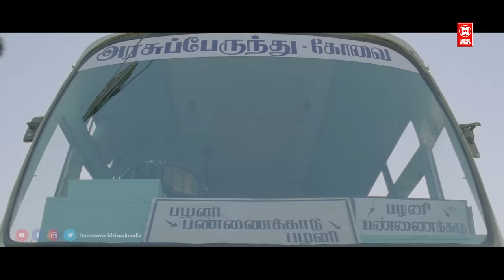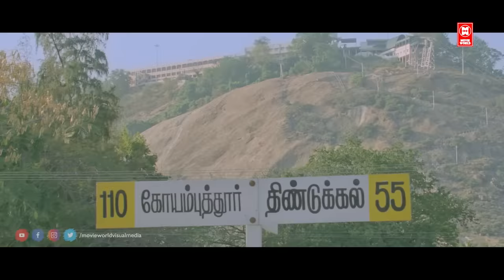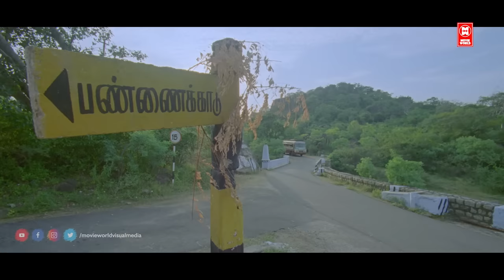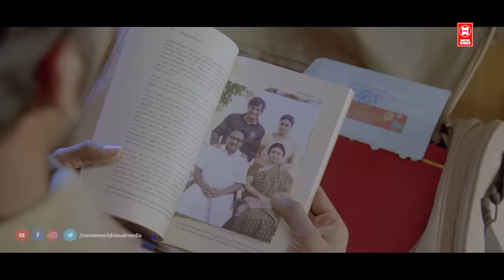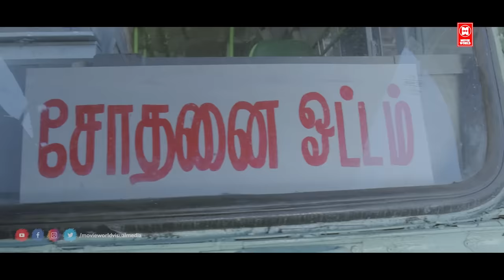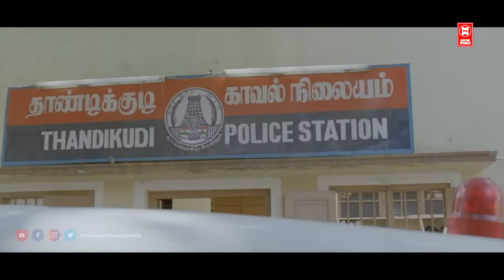ಆರ್ಡಿನರಿ ಬಸ್ || Ordinary bus Full movie || Kannada movies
ಆರ್ಡಿನರಿ  ಬಸ್  (transl. Ordinary bus) is a 2013 Kannada-language road comedy thriller film directed by Karu Pazhaniappan A remake of the 2012 Malayalam film, Ordinary, it stars Parthiban, Vimal, Vidharth, Poorna and Manisha Yadav of Vazhakku Enn 18/9 fame. The story is set in Pannaikadu, a hillside village, with only one bus service to and from a nearby town.